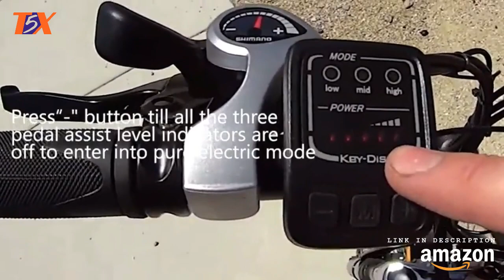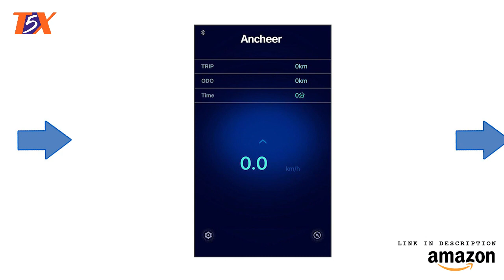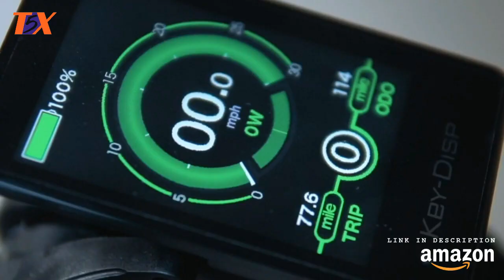Top 5 Best EBikes in 2020 | Electric Bicycle Review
===► Links to the Top 5 Best EBikes in 2020 we listed in this video:

---► 5. ANCHEER 500W/250W Electric Bike Adult

---► 4. eAhora AM100 Electric Mountain Bike

---► 3. ANCHEER Folding Electric Bicycle/E-Bike/Scooter

---► 2. eAhora AM100 27.5 Inch Professional Mountain

---► 1. W WALLKE X3 Por 26-inch Fat Tire Electric Bicycle

Today, we reviewed the Best EBikes in the market for this year. We made this list based on our personal opinion and we tried to rank them based on their price, quality, durability and more.

Portions of footage found in this video are not original content produced by Top5Xpress. Portions of stock footage of products were gathered from multiple sources including, manufactures, fellow creators and various other sources.

No company has paid to be a part of this list. We received no sponsorship money in the creation of this video. Amazon Affiliate Disclosure Notice: It is important to also note that Top5Xpress is a participant in the Amazon Services LLC Associates Program, an affiliate advertising program designed to provide a means for website owners to earn advertising fees by advertising and linking to amazon.com, endless.com, smallparts.com, myhabit.com, and any other website that may be affiliated with Amazon Service LLC Associates Program.